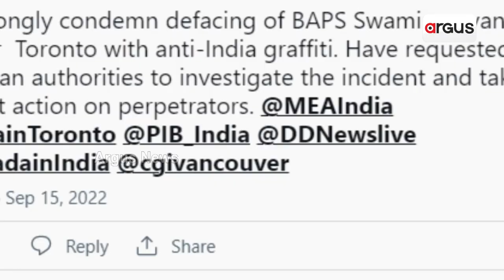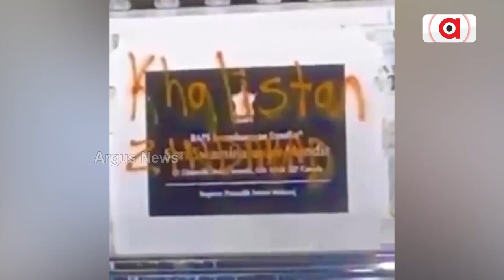ସ୍ବାମୀ ନାରାୟଣ ମନ୍ଦିର ଉପରେ ଆକ୍ରମଣ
ପାକିସ୍ତାନ ପ୍ରାୟୋଜିତ ଖଲିସ୍ତାନୀ ଆତଙ୍କବାଦୀ ମାନେ ବାହାର ଦେଶରେ ସେମାନଙ୍କୁ ଘୃଣ୍ୟ ଗତିବିଧି ଜାରୀ ରଖୁଛନ୍ତି । ସେମାନଙ୍କ ବିଦେଶରେ ସ୍ବାମୀ ନାରାୟଣ ମନ୍ଦିରରେ ପଶି ଭଙ୍ଗାରୁଜା କରିବା ସହ ଭାରତ ବିରୋଧୀ ନାରା ଦେଉତିବା ଦେଖିବାକୁ ମିଳିଛି ।